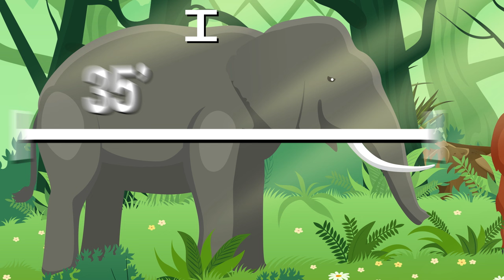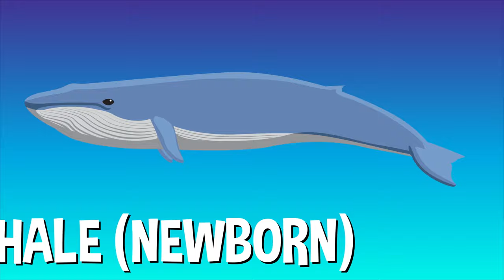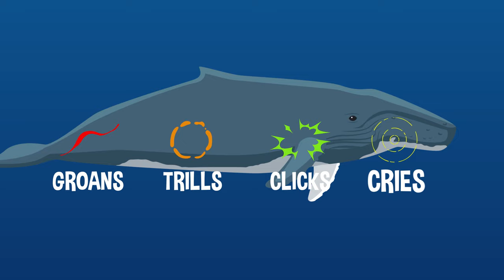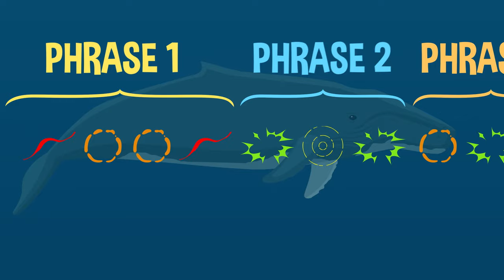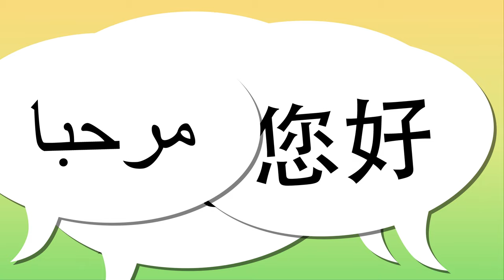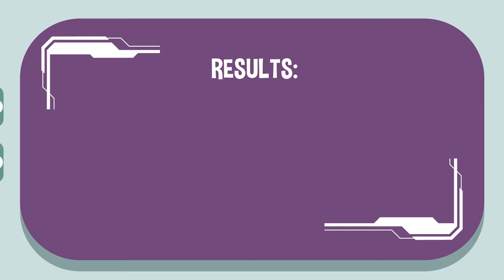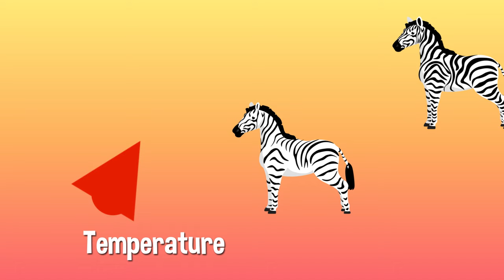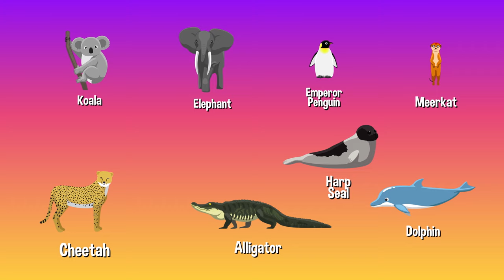7 WILD Animal Facts Explained | COLOSSAL QUESTIONS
7 more Colossal Questions about animals are answered!

0:00 Whats The Largest Animal To Ever Exist?
2:53 Why Do Whales Sing?
5:49 How Do Squirrels Fly?
8:14 Can Animals Talk To Each Other?
10:09 Why Do Zebras Have Stripes?
12:31 Who's the Best Dad in the Animal Kingdom?
14:59 Who's the Best Mom in the Animal Kingdom?